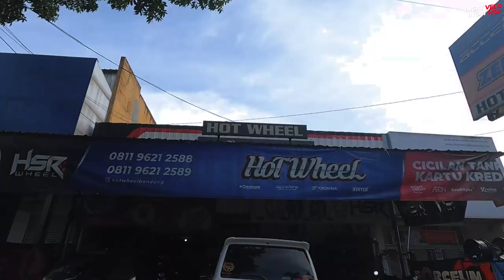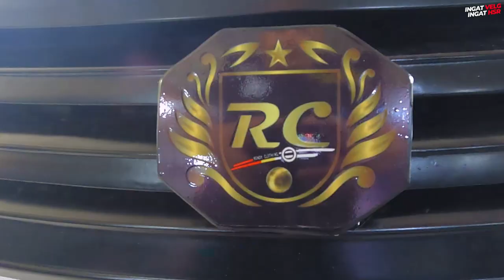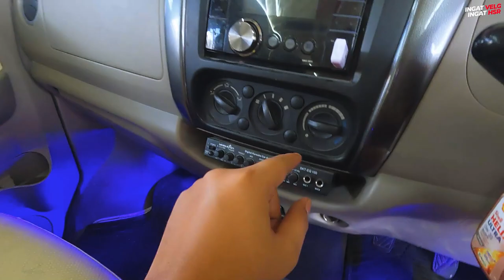NEMENIN SEHARIAN APV GANTI VELG DI TOKO BANDUNG